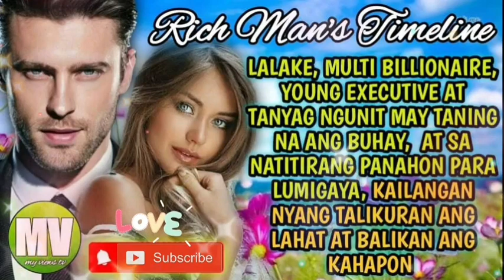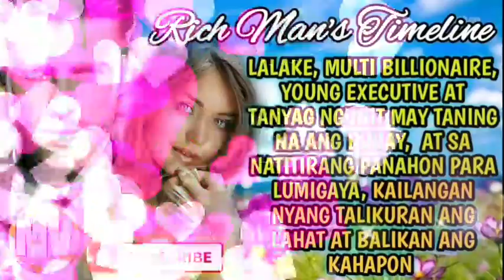Part 8 RICH MAN'S TIMELINE //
Lalake, multi billionaire, young executive at tanyag ngunit may taning na ang buhay,  at sa natitirang panahon para lumigaya, kailangan nyang talikuran ang lahat at balikan ang kahapon na kanyang naiwan. May babalikan pa kaya siya?

totoong kwento
mayaman pala
kasal
playboy
kasunduan
kontrata
may aral na kwento
anak pala
madramang istorya
kwentong malungkot
fairytale story
milyonaryo pala
sosyalera
sosyalerang babae
matapobre
milyonaryo story
babaeng mayaman
tagapagmana pala
kwenting ofw
teleserye
pagibig
bilyonaryong binata
spoiled brat
ceo
kompanya
ivana alawi
raffy tulfo
viral story
pbb komunity
pbb connect
family
movie marathon